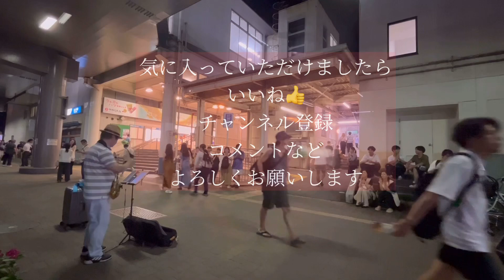【路上ライブ】あいみょんの「裸の心」を演奏したら、心に響く人続出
あいみょんの曲、演奏し始めの頃は全然人が集まらなかったけど、やっと調子が出てきたみたいなので、アップします。